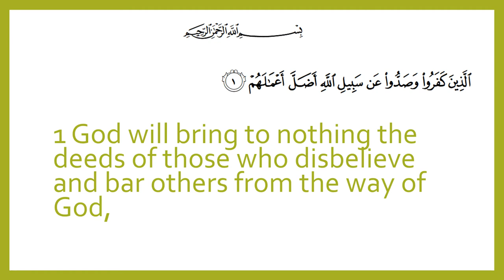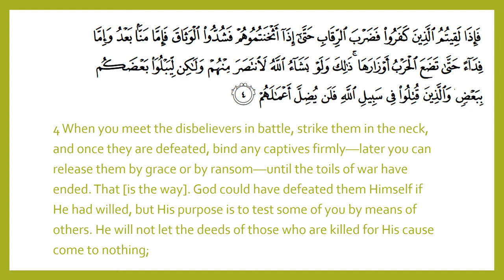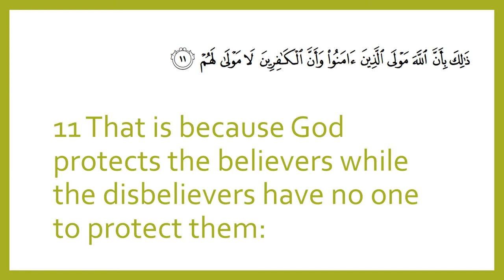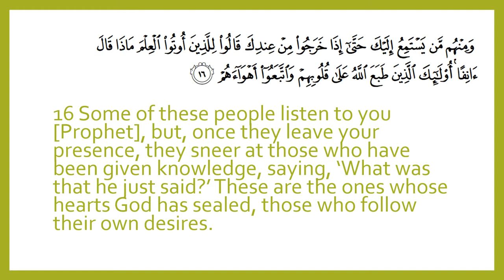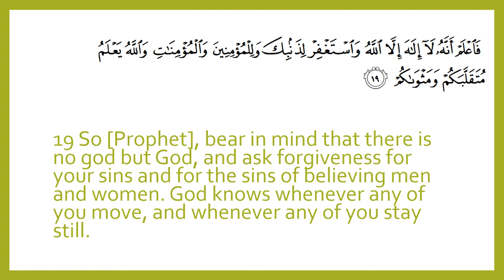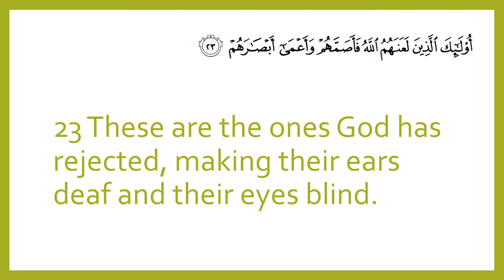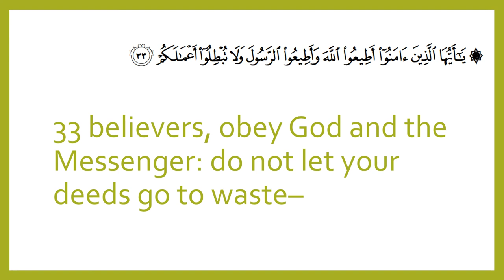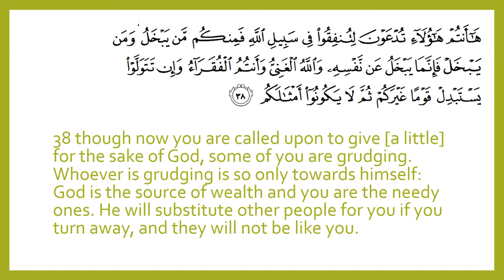Qur'an Surah 47. Muhammad - English Explanation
Tafsir of Qur'an by Ustadh Nouman Ali Khan
Arabic text from Quran.com
English translation by M. A. S. Abdel Haleem
Compilation by IslamAwareness